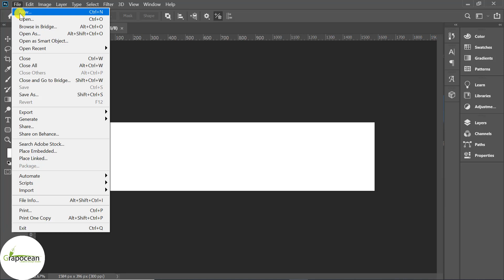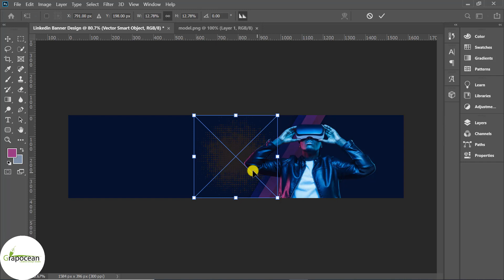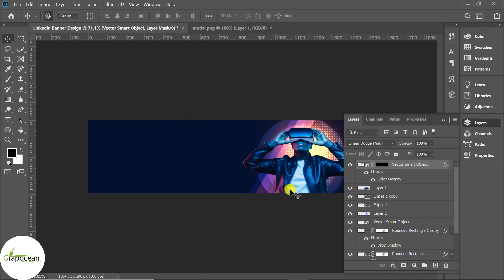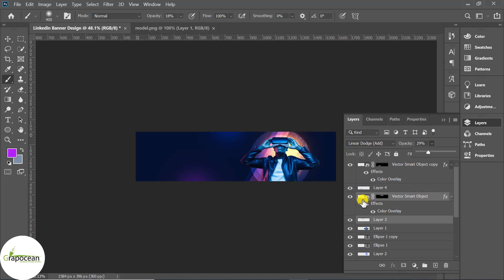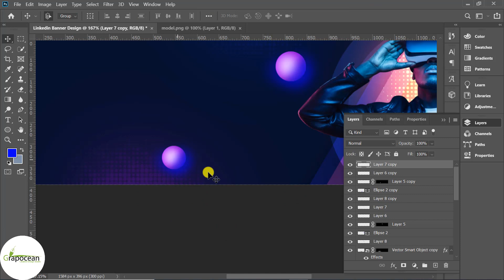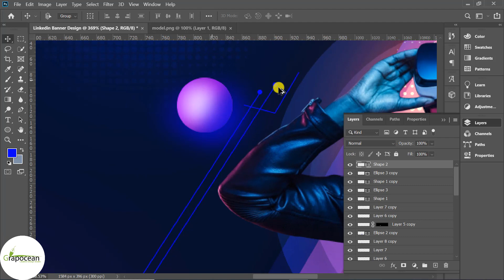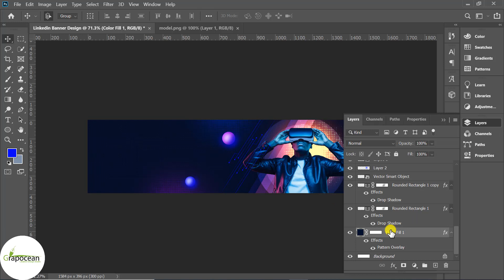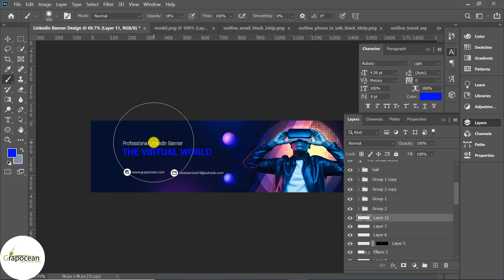How to Make LinkedIn Cover Photo Banner | Adobe Photoshop Tutorial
This tutorial is about creating a professional LinkedIn Cover Photo Banner in Adobe Photoshop CC. In this tutorial, I describe the designing method of a creative LinkedIn banner in Adobe Photoshop cc. Try to watch my all tutorials.